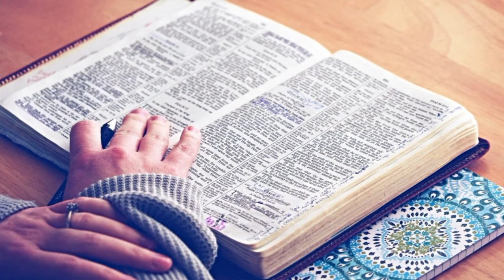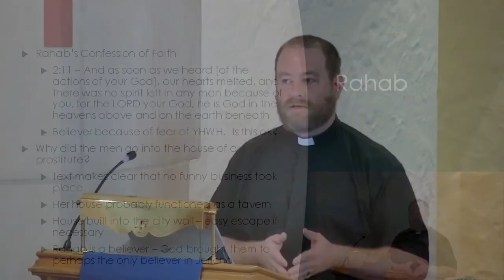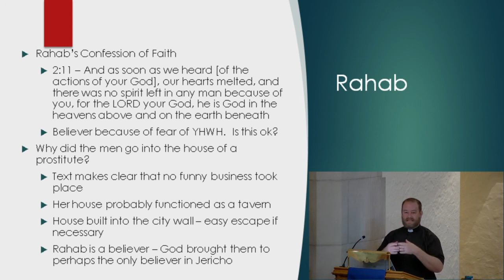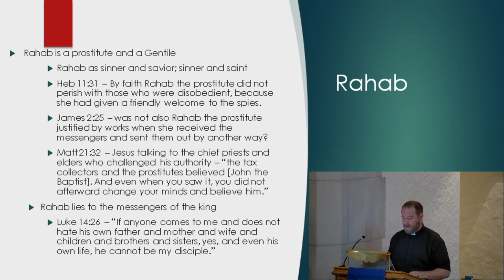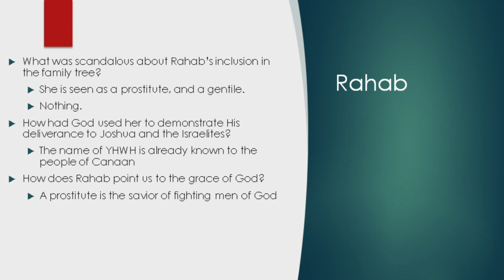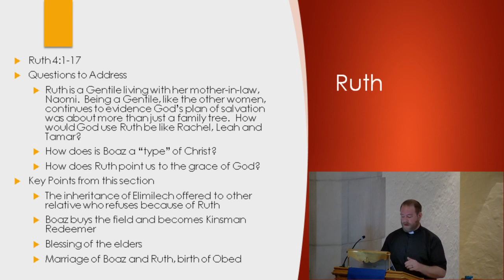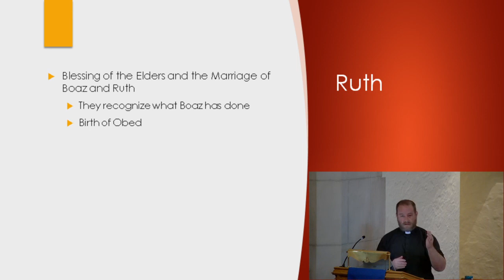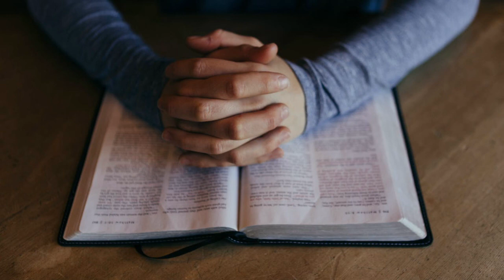December 6, 2020 - Sunday Morning Bible Class from Salem Lutheran Church and School, Affton, MO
This is a recording of Salem Lutheran Church and School's Sunday Morning Bible Class held on November 22, 2020.  This is Lesson 3 of a study entitled "Jesus' Family Christmas Tree.